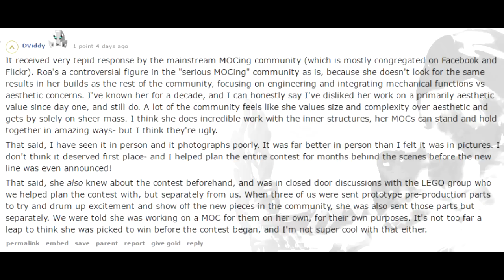The TTV Podcast - 218 - Wall of Noise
This week, the TTV Crew discusses the results of the Makuta Building Contest, and some interesting information that has surfaced regarding another BIONICLE contest…

(06:31) - BioCraft Game Night Update

(18:50) - Makuta Building Contest Results

(54:17) - Battle for the Golden Mask Controversy?